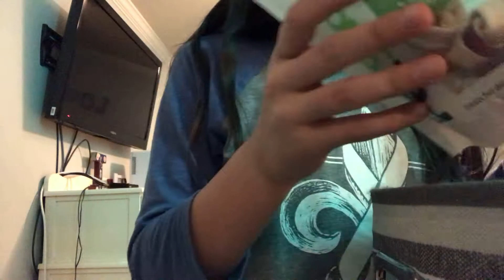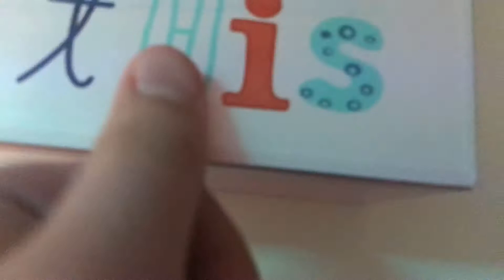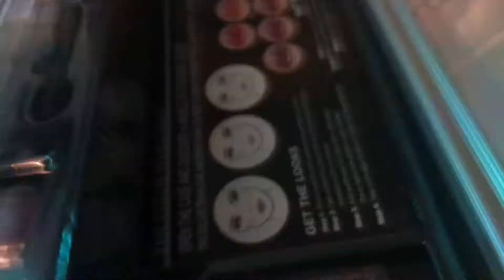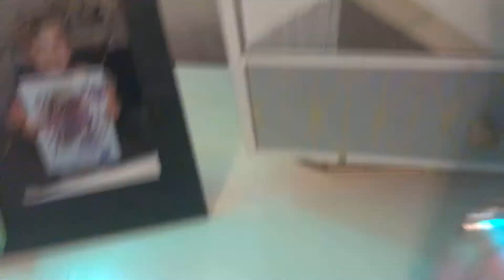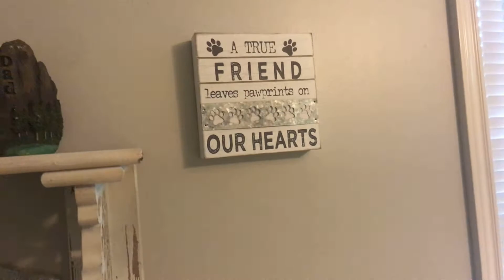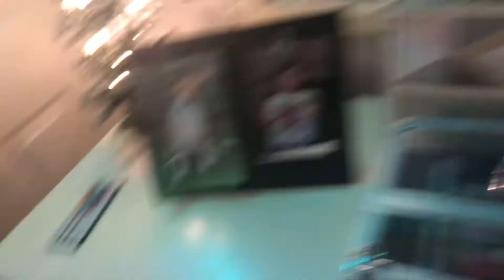Merry Christmas with my service dog